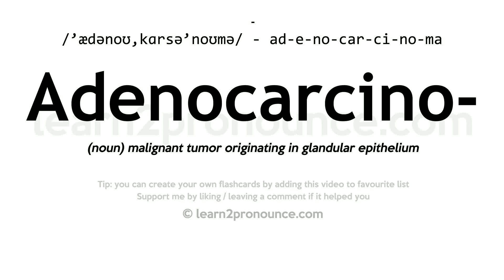Pronunciation of Adenocarcinoma | Definition of Adenocarcinoma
Adenocarcinoma pronunciation | How to pronounce Adenocarcinoma in English?
/`ædənoʊ,kɑːrsə`noʊmə/
Meaning of Adenocarcinoma | What is Adenocarcinoma?
(noun) malignant tumor originating in glandular epithelium
What is Adenocarcinoma | Adenocarcinoma meaning and definition?